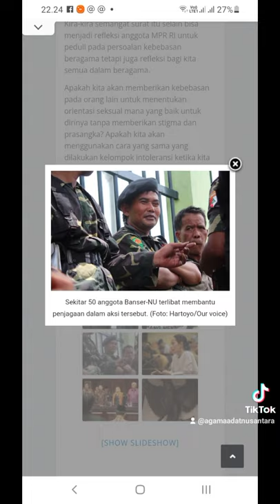Dewi Kanti : Mengingatkan HKBP Untuk Toleran Pada Umat Parmalim